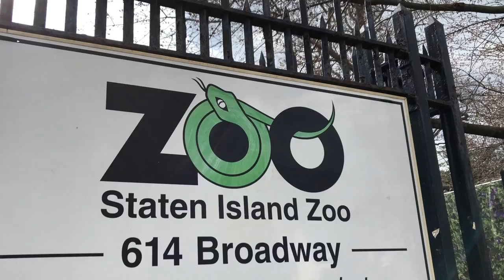Borough-wide art initiative 'reflects' Staten Island with vibrant color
13 statues were shown to the public at the Staten Island Zoo in West Brighton on April 10, 2018. (Staten Island Advance/ Victoria Priola)